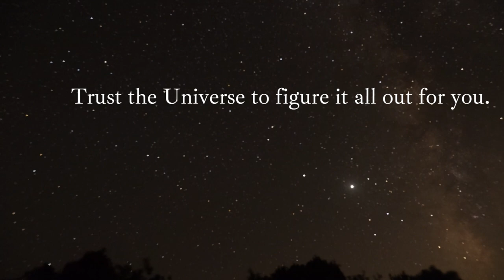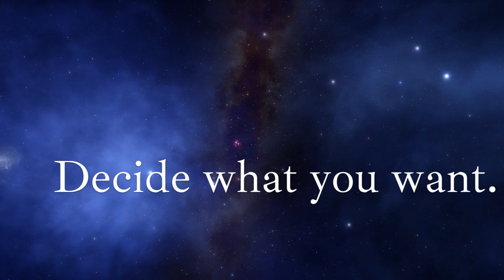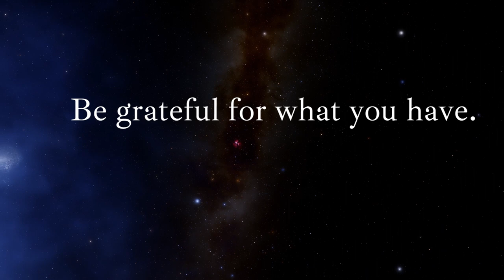The Secret To Mind Power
The Secret To Mind Power is a simple visualization practice of the mind's energy focused on a specific goal, desire, need, or wish visualized in a positive end result of that specific goal, desire, or need. We use but only a small 5% capability of our brain so one can only expand its power to have all the success, freedom, and abundance in life we all are meant to have. Literally, anything one could ever want is possible. From finances to good health. It is free and costs only time, patience, diligence, and positive thinking in all you say and do.

You have heard that when a person sets their mind on something they can do anything and it is so true. This secret formula is a great example of how a consistent repetitive belief or thinking in something can make it so. Regardless of being positive or negative. The mind energy when trained so that you are in control can provide amazing results. As we develop with age we condition our mind as a direct result of the situation. Some experts claim that from the time in our mother's womb until we are about 6-7 years old we are conditioned for the rest of our life.

Time to take control back to a more positive and abundant lifestyle in every aspect of life. It is never too late or too early. Anyone with a clear and healthy functioning brain can do this. Do not allow the past to dictate the present or the future. Practice practice practice this method consistently and daily as often as you can and you will see a miraculous change(s) in every part of your life. You will feel better, and look better, and other people will notice a positive change. It has changed the negative Nancy that I was in more positive ways than I can tell you.

The practice of the secret has worked for some of the greatest minds on earth. I cannot say it enough, It requires diligent practice, great faith and patience, love for oneself, diligence, honesty, and an overall attitude and action(s) of doing the right thing for the right reasons for ourselves. It is a powerful practice that does work. Regardless of anyone or anything, never ever quit on something good for you. You only have one obstacle... and that is only yourself!

 I have provided you the basic practice and it takes a very short time daily and can be done almost anywhere anytime. Doing it together with another person is even more powerful in increasing the positive energy that is vital to this secret practice of visualization.  There is a video called The Secret where this information originated that I suggest watching before you get started. It is available for free on Amazon Prime or available to buy or rent on YouTube or just about anywhere videos are available. I have watched it over 20 times now.

-Dao